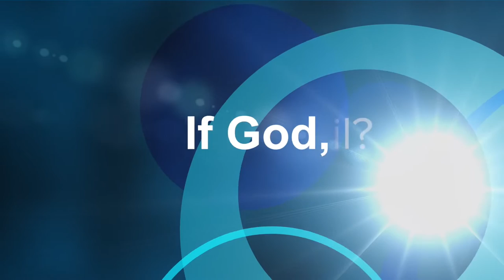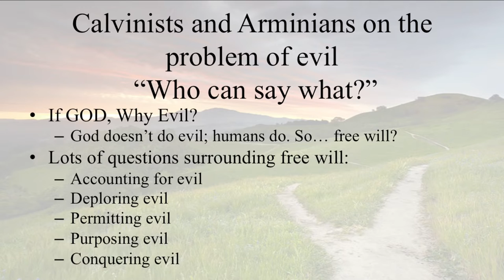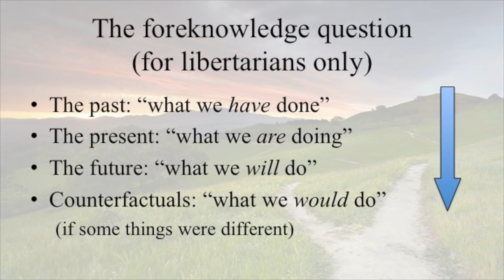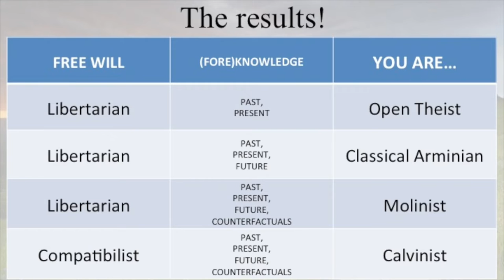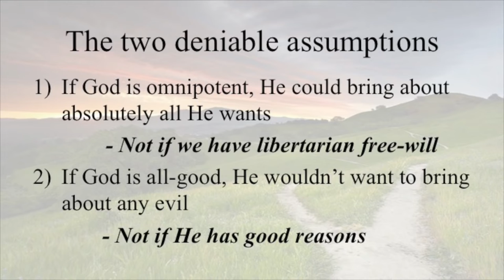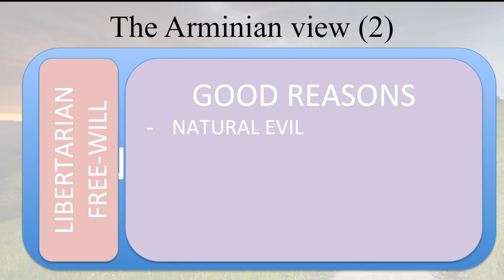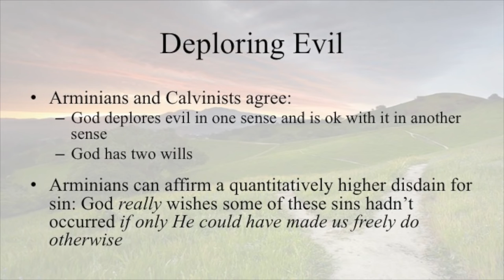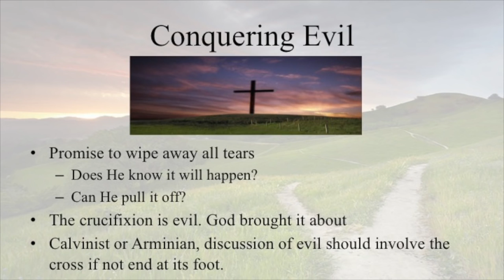Calvinists and Arminians on the Problem of Evil: Who Can Say What? (Guillaume Bignon)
Christians believe that God is all-knowing, all-powerful, and perfectly good. But how can we reconcile belief in God with the abundance of human and animal suffering in our world? Since Christians have different beliefs about God's role in our decisions, responses will vary. In this lecture, theologian Guillaume Bignon discusses the explanations available to Calvinists and Arminians (including Open Theists, Classical Arminians, and Molinists).